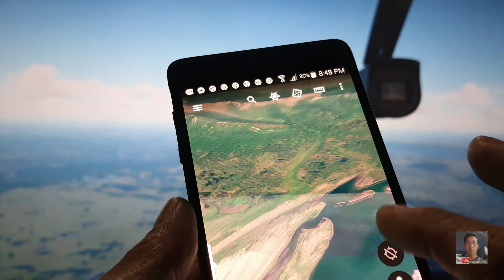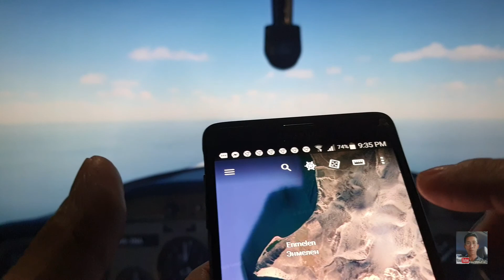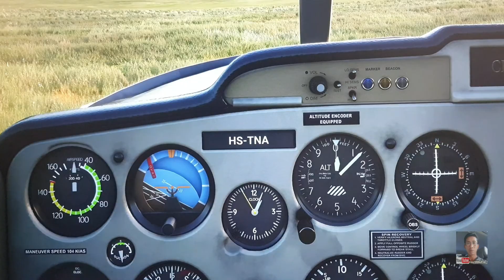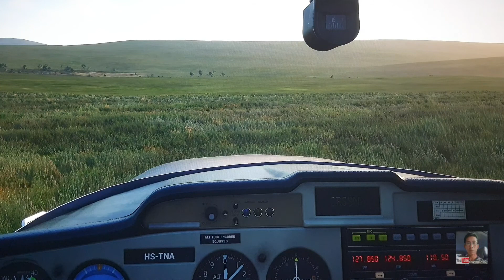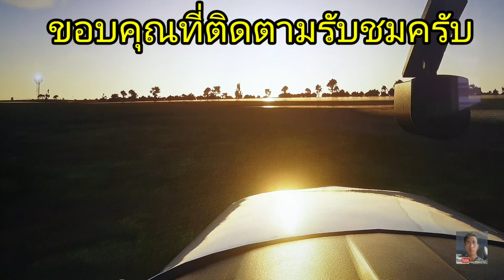Wold tour ep22. Welcom to Alaska..